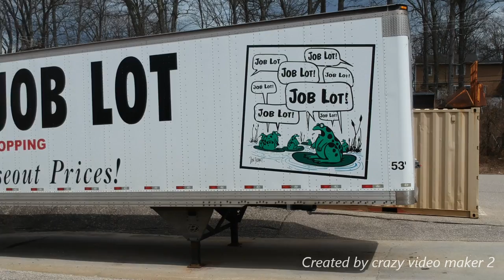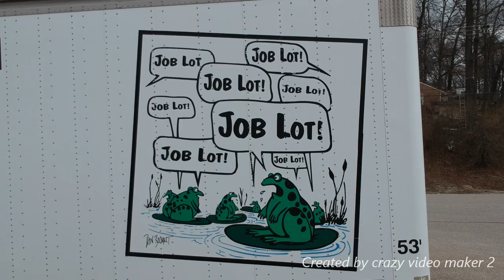Willimantic history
Job lot